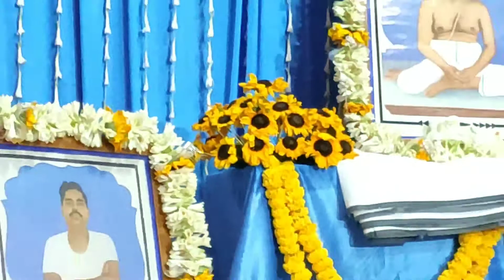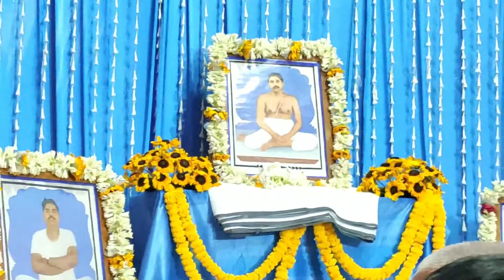He dayal he daradi hai priya param || Sri Sri Thakur Anukul Chandra Odia Bhajan || devotional bhajan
👉🙏😍we would feel glad. Please donot forget to subscribe to our youtube channel "DHRITI VARDHANA" and hit the bell icon, like this video and keep supporting us and inspiring us so that we can entertain you again through the next video on our youtube channel.
He dayal he daradi hai priya param